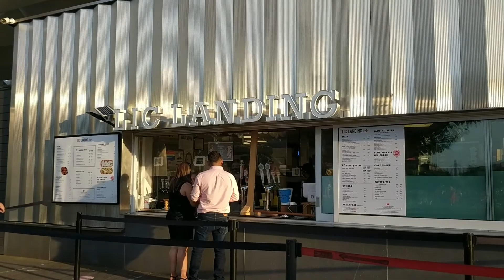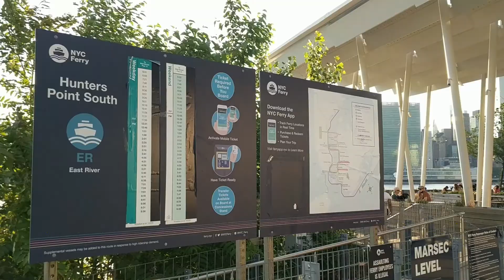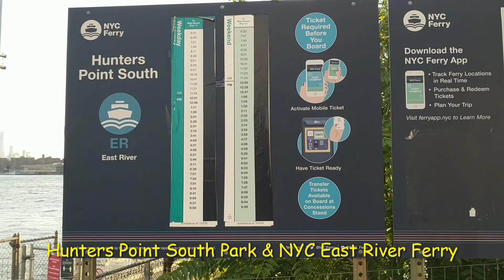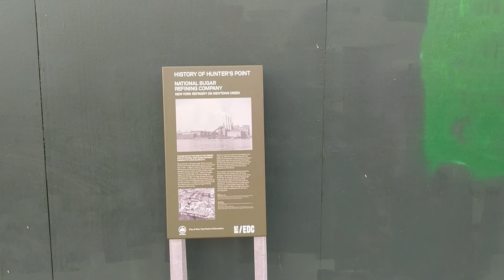Hunters Point亨特南点公园和纽约东河游船停靠站长岛市-皇后区 Hunters Point South Park & NYC East River Ferry of Long Island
Hunters Point South Park & NYC East River Ferry of Long Island City-Queens 亨特南点公园和纽约东河游船停靠站长岛市-皇后区是纽约人各种运动，跑步，打球，休闲，聚会，野餐，游玩的好去处；

行走纽约 walking New York
【爱旅游Love Travel】